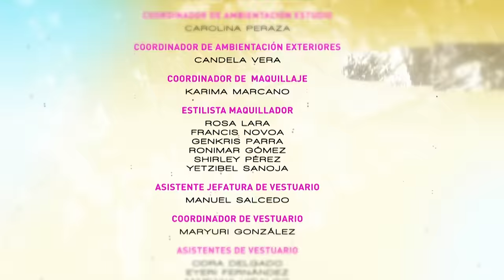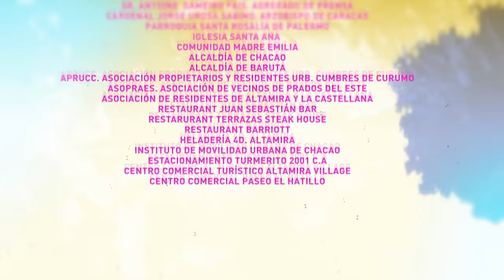Peau Sauvage ❤️ (Épisode 31) | Novelas Complète en Français | Irene Esser, Carlos Felipe Alvarez